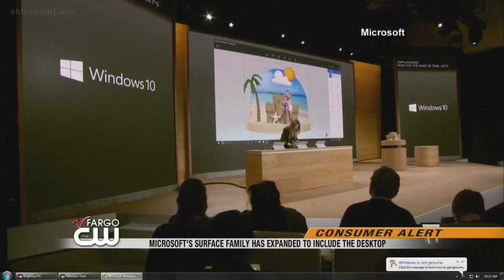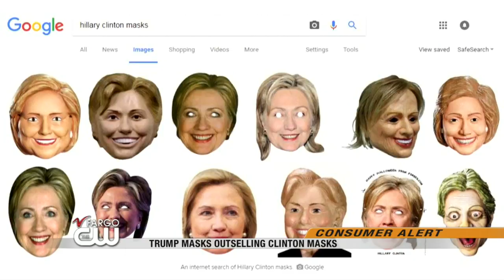News: 9:00pm October 26th Part 3